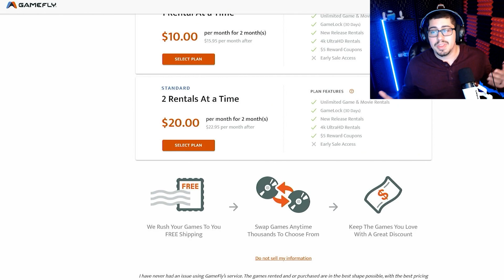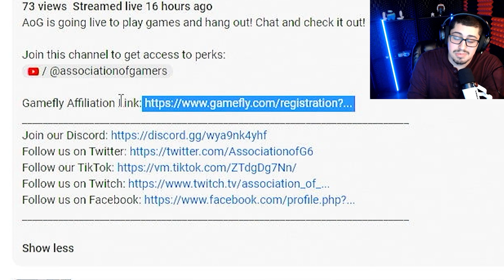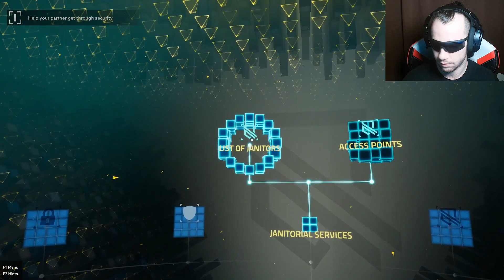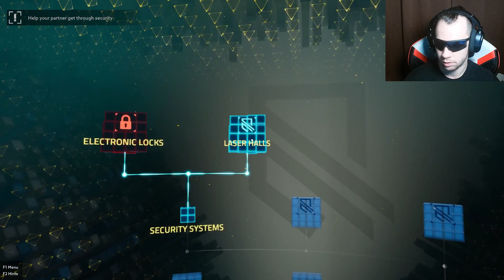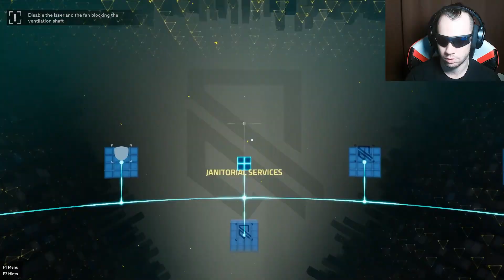Secret Agent....Janitor?? | Operation: Tango | P5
Have you ever wanted to be part of a secret agent team in the future? Well join JJ and Jm as they get to live out that fantasy! Watch as they take on missions where they must work together to solve puzzles, break into the bad guys lair, and get out without detection!
Game Description: It takes two to save the world in this cooperative spy adventure. Pair up with a friend as Agent or Hacker—with only your voices to connect you—and work together to bring a hi-tech global menace to its knees. Now with a FREE CONTENT UPDATE!